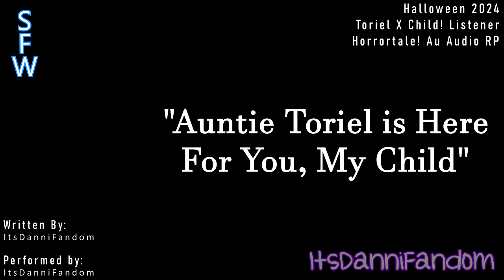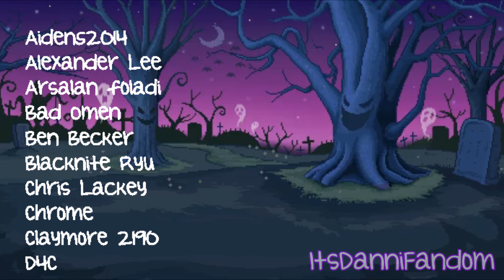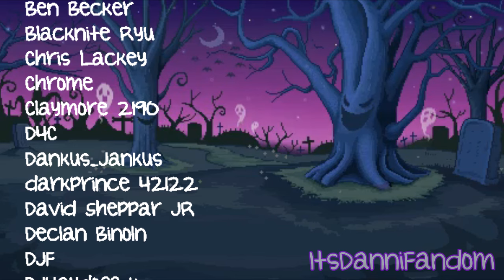【Undertale AU Audio RP】 "Auntie Toriel is Here For You, My Child" | Toriel X Child! Listener 【F4A】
Warning: Content contains your favorite goat... aunt? as she takes care of you after you've fallen down... but something isn't right

There is more to come soon everybody~! :D

Script: ItsDanniFandom
Voice Acting: ItsDanniFandom
Editing: ItsDanniFandom
Made with Movie Studio Platinum

If you'd like early access to my content, please consider becoming a Patron of mine!